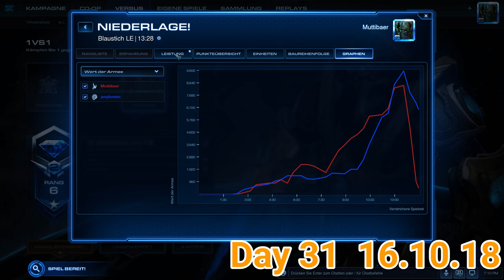100 Tage Starcraft 2 Challenge - Skytoss OP? Auch im PvP Folge 31/100 (german/deutsch)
StarCraft 2 - Lets play - 100 Tage Challenge mit dem Muttibaer

▬▬ Game Info ▬▬▬▬▬▬▬▬▬▬▬▬▬▬▬

Gegner Rasse: Zerg/Protoss/Protoss
Sprache: deutsch

Liga Stufe: Dia

Status: Übung macht den Meister (Phase 1)

Folge: 31/100

▬▬ StarCraft 2 ▬▬▬▬▬▬▬▬▬▬▬▬▬▬▬

Genre: Echtzeitstrategie

Teil: Legacy of the Void

▬▬ empfohlene Videos ▬▬▬▬▬▬▬▬▬▬▬

▬▬ Websites ▬▬▬▬▬▬▬▬▬▬▬▬▬▬▬